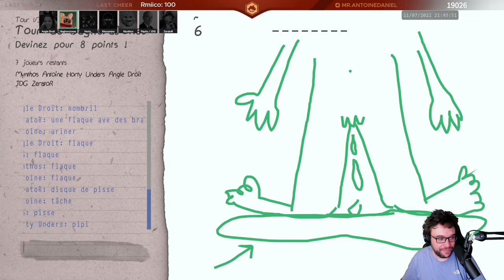LA PISSE - AntoineDaniel clip Twitch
LA PISSE - Clip Twitch extrait de la chaîne de AntoineDaniel / Stream Draw & Guess du 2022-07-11